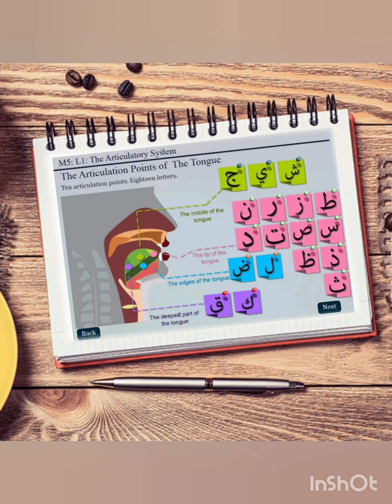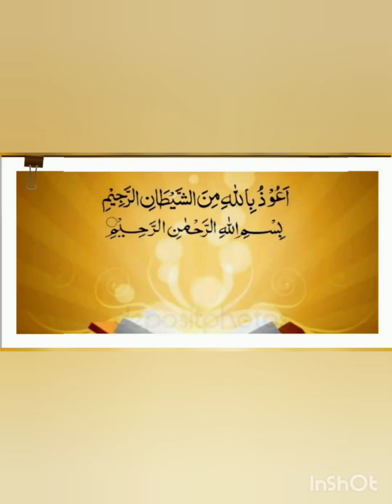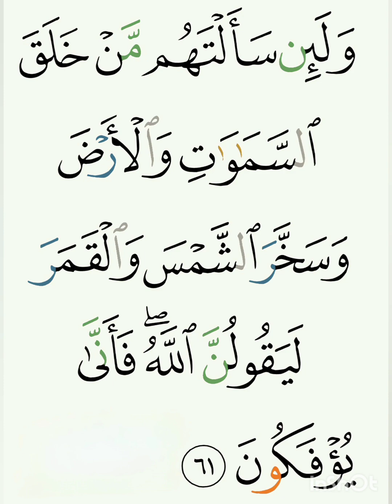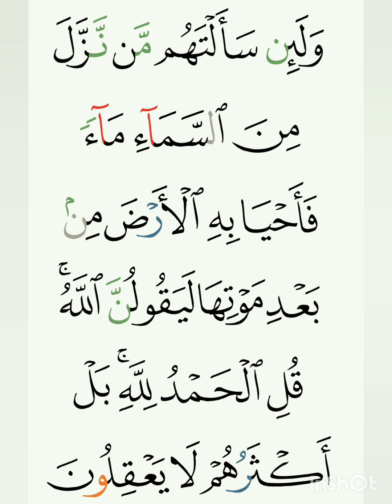29 സൂറ അന്‍കബൂത്‌ - Aya 61 to 63 തജ്‌വീദ് നിയമത്തോട് കൂടിയുള്ള പഠനം - ഹാഫിള് മുഹമ്മദ് അസ്‌ലംKuwait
സൂറ അന്‍കബൂത്‌  (29)- Aya 61 to 63 തജ്‌വീദ് നിയമത്തോട് കൂടിയുള്ള പഠനം - ഹാഫിള് മുഹമ്മദ് അസ്‌ലം KWT

ക്ലാസ്സ്‌ നേരിട്ട് കേൾക്കാൻ
*ശനിയാഴ്ച മുതൽ വ്യാഴാഴ്ച വരെ* എല്ലാ  ദിവസങ്ങളിലും
കുവൈത്ത് സമയം
 *രാവിലെ 4:30*
ഇന്ത്യൻ സമയം   *രാവിലെ 7:00  UAE 5:30*

*കുടുംബ സമേതം പങ്കെടുക്കുക.*

*Zoom ID link👇*

*_Passcode : 1234_*

*ONILINE തജ് വീദ് ക്ലാസ് WHATSAPP ഗ്രൂപ്പിൽ ചേരാൻ ഈ ലിങ്കിൽ ക്ലിക്ക് ചെയ്യുക*

*Group 3️⃣*

ക്ലാസ്സിനെ കുറിച്ച് കൂടുതൽ അറിയാൻ 👇🏻
*ഓൺലൈൻ പഠിതാക്കളുടെ അനുഭവ വിശദീകരണം*

നേരിട്ട് ഉസ്താദിൽ നിന്ന് തജ്‍വീദ് പഠിക്കാൻ എല്ലാ ദിവസവും അവസരം*

തജ്‍വീദ് എന്നാൽ ഭാഷാര്‍ഥം *നന്നാക്കുക*.

*തജ്‌വീദ് പഠനത്തിലൂടെ  ഉദ്ദേശിക്കുന്നത്*.

1) വാനലോകത്ത് നിന്നും ജിബ്‌രീൽ (അ ) ത്വാഹാ റസൂലിന് (സ്വ ) ഓതി കൊടുത്ത മാതൃക പിൻപറ്റി പണ്ഡിതർ പഠിപ്പിച്ചു തന്ന പഠനരീതിയിലൂടെ *നമ്മുടെ പാരായണം നന്നാക്കുക*

2) പരിശുദ്ധ ഖുര്‍ആനിലെ പാരായണത്തിൽ *അക്ഷരങ്ങള്‍ നന്നാക്കുക*

3) അക്ഷരങ്ങള്‍ കൂടിച്ചേരുമ്പോള്‍ ഉണ്ടാകുന്ന *പ്രത്യേക നിയമങ്ങൾ നന്നാക്കുക*

4) മറ്റു *പാരായണ മര്യാദകൾ നന്നാക്കുക*

*ശനിയാഴ്ചകളിൽ പഠിതാക്കൾക്ക് ഹിഫ്ദ് പരിശോധിക്കാൻ അവസരം*

നമ്മുടെ ദിവസത്തിൽ കുറച്ച് *NET GB* ഖുർആൻ പഠിക്കുന്നതിന് ഉപയോഗിച്ചുകൂടെ ?